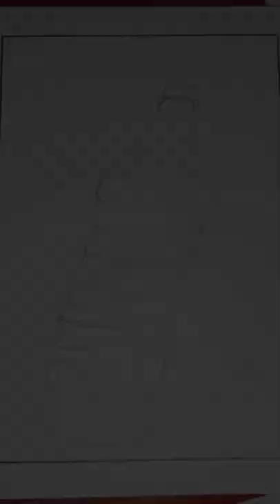crushed water bottle